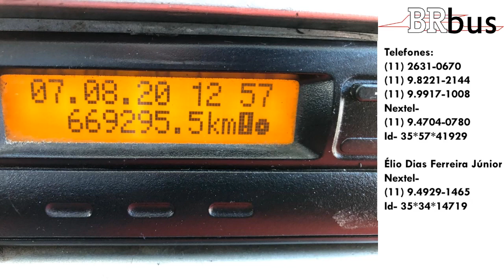MARCOPOLO PARADISO G7 1050 - VOLVO B9R AUTOMÁTICO À VENDA!!